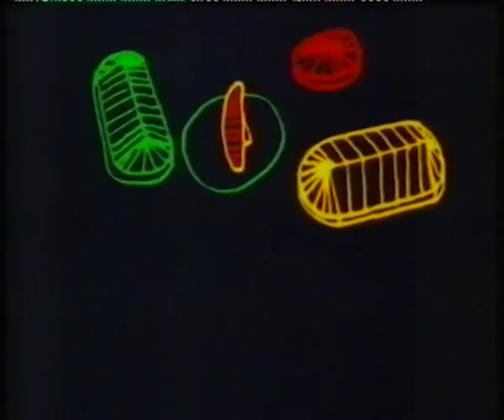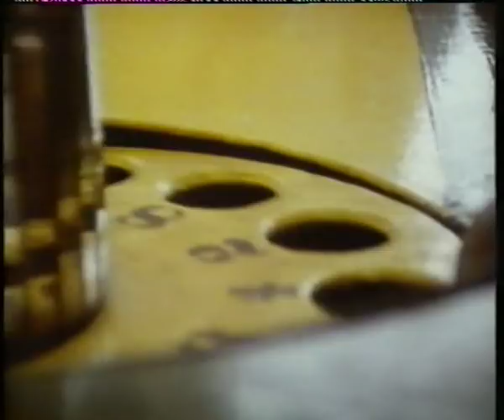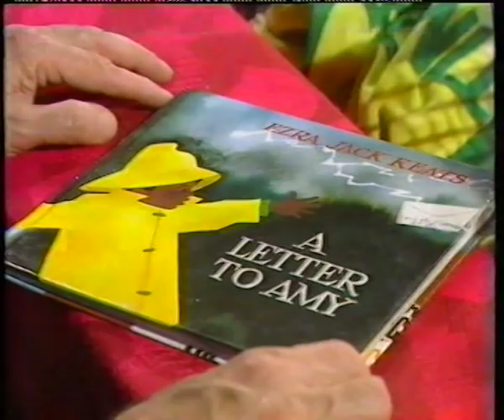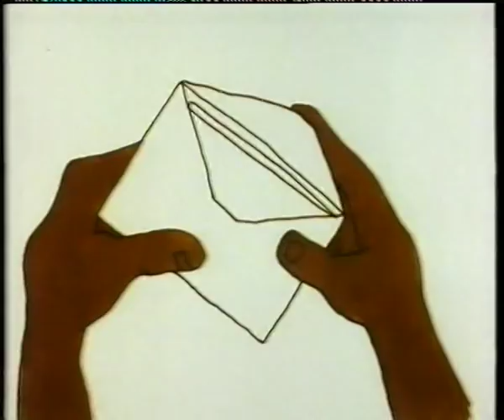You and Me with Harry Towb (Full Length Episode)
Join Harry Towb, Cosmo and Dibs in this fun market environment. Sorry about the low volume it was an old tape